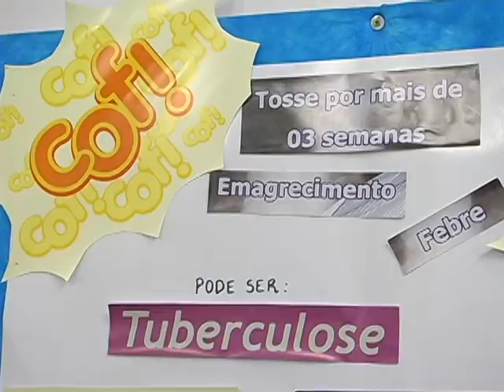Dia mundial de combate à Tuberculose: você sabe o que é essa doença?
O dia mundial da tuberculose foi lançado, em 1982, pela Organização Mundial de Saúde e pela União Internacional Contra Tuberculose e Doenças Pulmonares. No passado, grande parte da população mundial morreu em decorrência da tuberculose. Hoje, a realidade é outra, mas a doença ainda mata muitas pessoas no Brasil todos os anos.